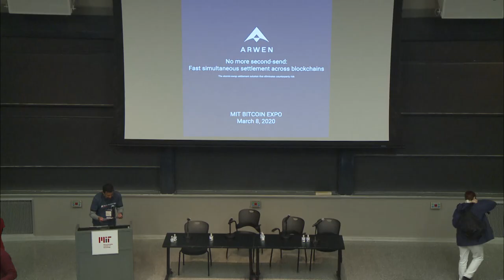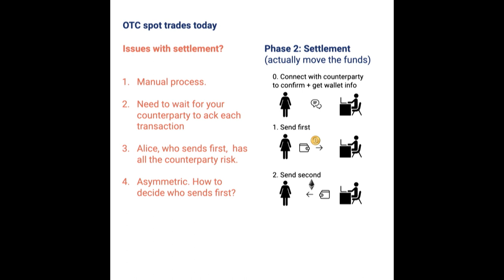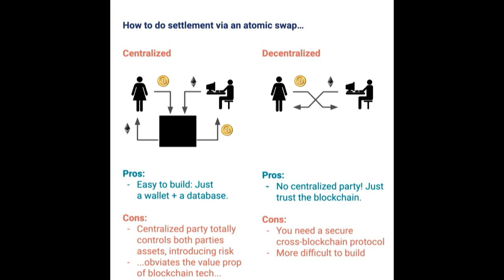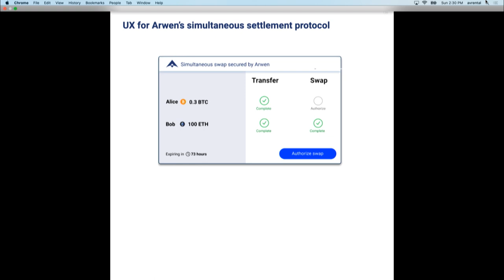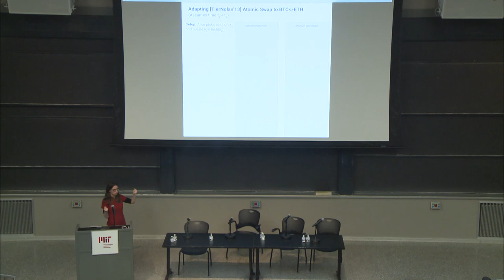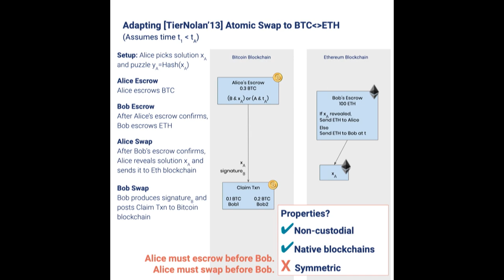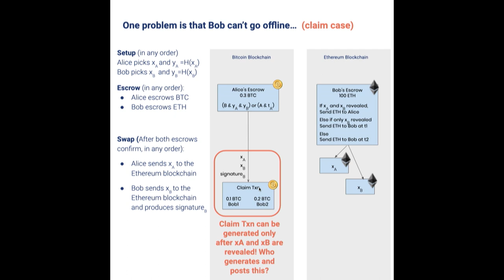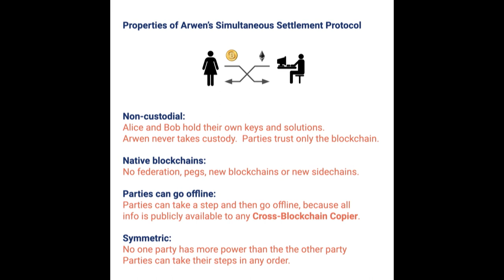MIT Bitcoin Expo 2020 - No More Second-Send: Fast Simultaneous Settlement Across Blockchains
Sharon Goldberg (Co-Founder & CEO, Arwen) discussing innovations in cross-chain settlement at the 2020 MIT Bitcoin Expo